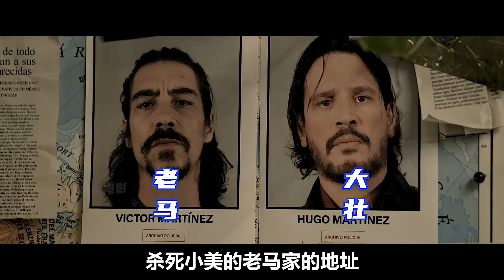73岁史泰龙王者归来，重出江湖战无不胜，干翻整个墨西哥黑帮！《第一滴血5》